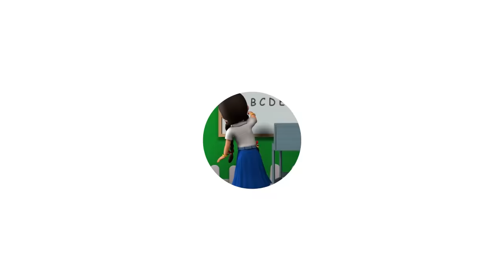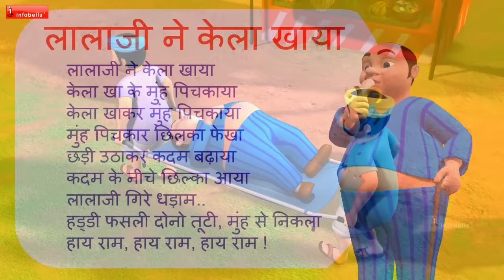Lalaji Ka Batua and much more | Hindi Rhymes Collection for Children | Infobells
In this Hindi Rhymes for Children, Lalaji is rich. But he is a miser and never helps anyone. One day, when he loses his wallet, he is helped by the same people who he has never helped. Lalaji learns how the heart is greater than money and stops being a miser.